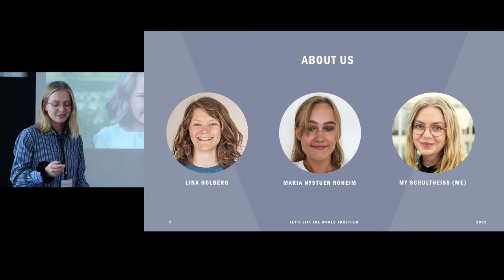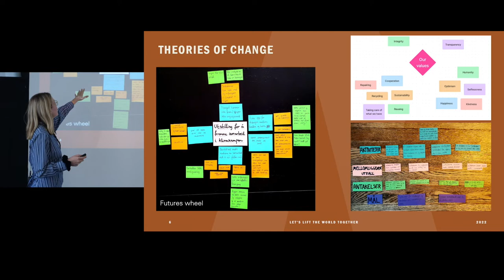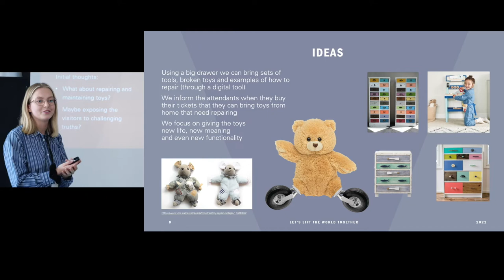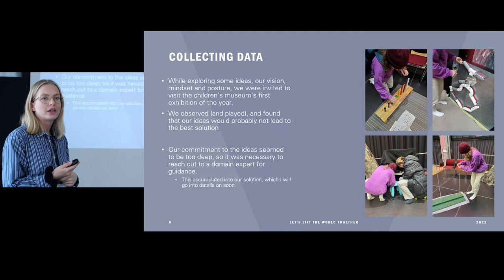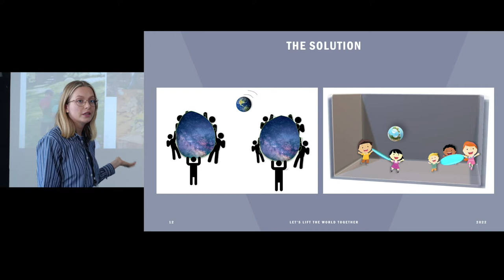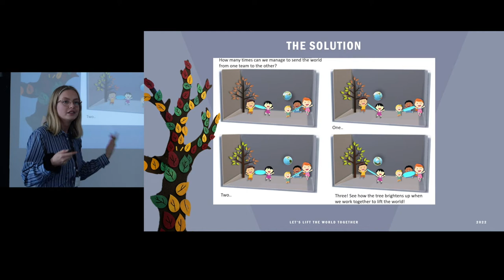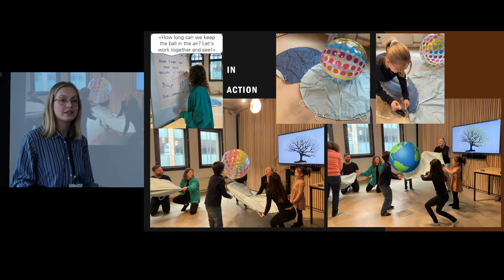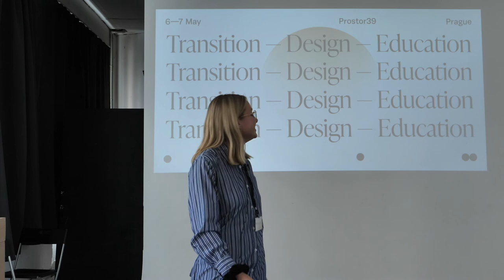My Schultheiss | Let Us Lift the World Together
My team and I are working with the children’s museum in Oslo to develop a transformative and interactive design exhibition to engage children and their families in serious subjects through games and play. Our project is focused
on environmental changes, including positive feedback when the participants work together in teams to reach certain goals. We therefore decided to create a situation where one simply cannot carry out a game alone. The solution - Let Us Lift the World Together! - is using parachutes to send the globe (a ball) into the air between one or two teams as many times as possible.

The lecture took place at the Transition - Design - Education conference in Prague on 6 May 2022.The conference was organized within the project Transition design: A new challenge for service and interaction design education, which was funded by Iceland, Liechtenstein and Norway through the EEA Grants 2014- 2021, Education Programme.